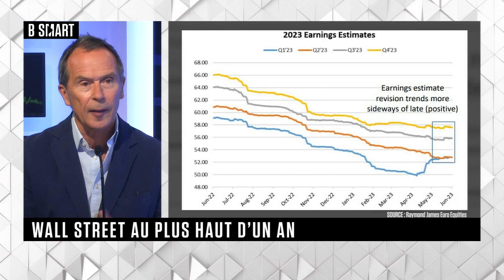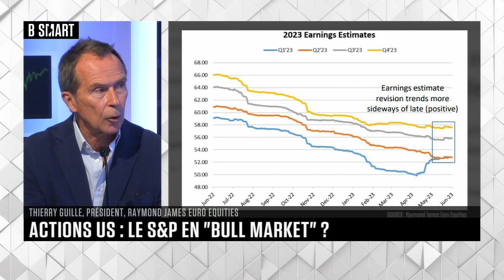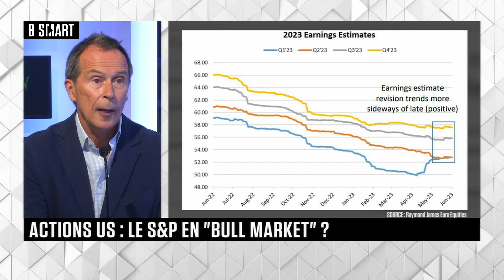SMART BOURSE - L'invité de la mi-journée : Thierry Guille (Raymond James Euro Equities)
Mardi 13 juin 2023, SMART BOURSE reçoit Thierry Guille (Président, Raymond James Euro Equities)